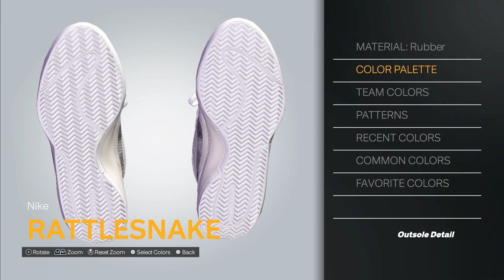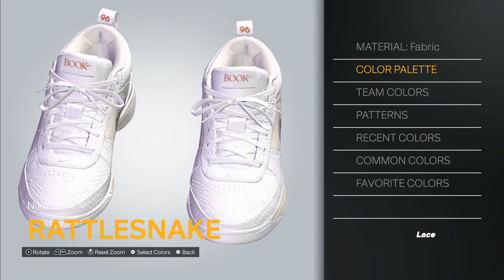2K24 Shoe Creator: Nike Book 1 "Rattlesnake"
How to make the Nike Book 1 "Rattlesnake“ in 2K.